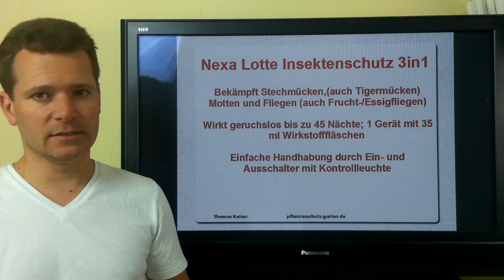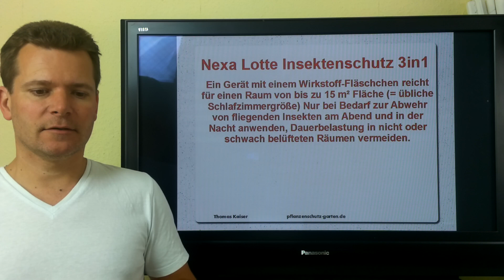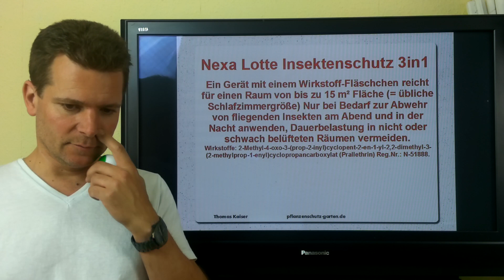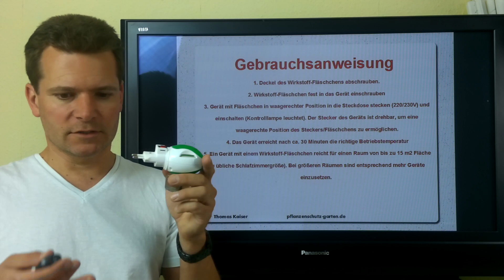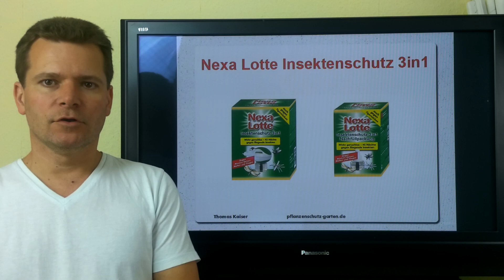Nexa Lotte Insektenschutz 3in1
► Nexa Lotte® Insektenschutz 3in1 wirkt gezielt und zuverlässig - geruchlos - gegen fliegende Insekten in allen Räumen wie beispielsweise Schlafzimmer, Wohnzimmer, Küche und Campingwagen.

► Hinterlassen Sie mir unbedingt einen Kommentar. Ich würde mich über einen Austausch sehr freuen. 😉